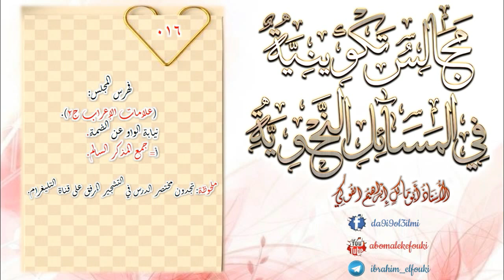16 المجالس التكوينية في المسائل النحوية / الأستاذ أبو مالك إبراهيم الفوكي.